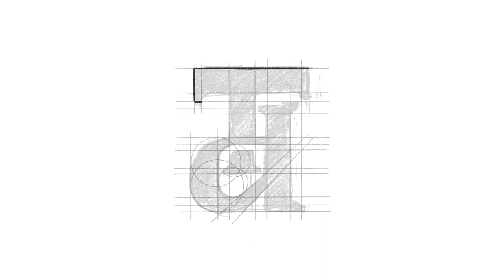T d monogram | By Anh Do - Anhdodes